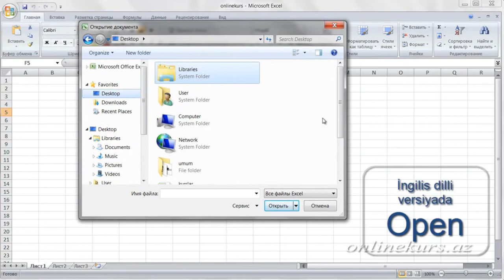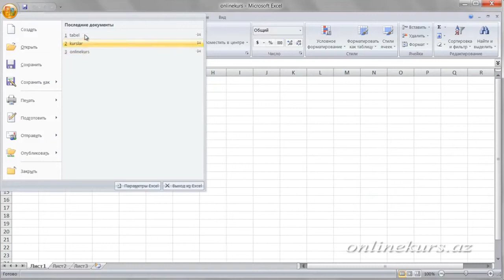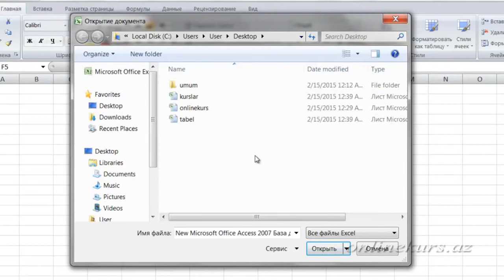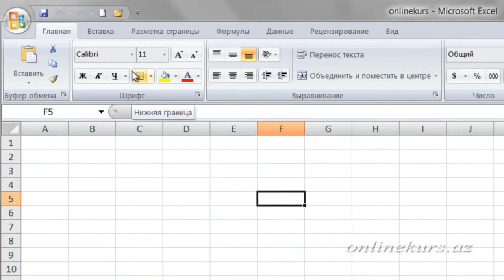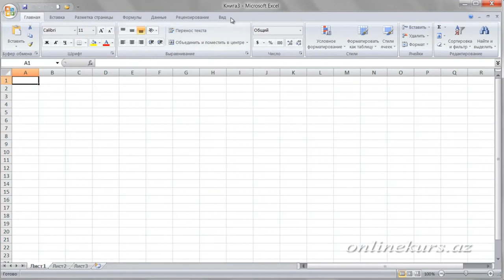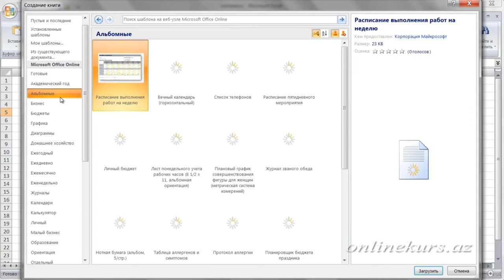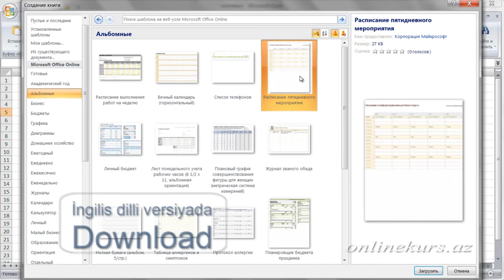Excel proqramı ilə iş. Excel faylının açılması, Excel sənədinin yaradılması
Excel proqramı ilə iş
Bu dərsdən etibarən biz artıq Microsoft Excel faylları ilə işləməyi öyrənəcəyik. Excel faylının açılması, yeni Excel sənədinin yaradılması və əvvəlcədən yaradılmış Excel faylı ilə işləməyi öyrənəcəyik.
Excel faylının açılması
Faylı açmaq üçün "Office" düyməsini sıxırıq, açılan menyudan "Открыть" ( ingilis dilli versiyada "Open" ) əmrini seçirik. Açılacaq pəncərədə faylın yerləşdiyi qovluqdan lazım olan faylı seçib "Открыть" ( ingilis dilli versiyada "Open" ) düyməsini sixiriq, və ya sadəcə olaraq faylın üzərinə 2 dəfə klik edirik.

Siz həmçinin eyni anda bir neçə faylı da aça bilərsiniz, bunun üçün açılacaq faylları seçib "Открыть" ( ingilis dilli versiyada "Open" ) düyməsini sıxmaq kifayətdir.

Daha əvvəllər açılmış faylı açmaq üçün isə Office menyusunun "Последние документы" ( ingilis dilli versiyada "Recent documents" ) bölməsindən açmaq mümkündür. Daha əvəllər işlənilən faylı yenidən açmağın digər üsulu - "Пуск" düyməsini sıxırıq, ardından isə Excel menyusunu seçirik. Bu zaman ən son işlənilən Excel fayllarının siyahısı əks olunacaqdır.

Excel proqramında həmçinin müxtəlif formatlı faylları da açmaq mümkündür. Susmaya görə Excel faylının açılması pəncərəsində yalnız Excel faylları əks olunur. Başqa formatlı faylları açmaq üçün açılacaq faylların tipini əks etdirən düyməni sıxırıq, və oradan lazımı formatlı faylları və ya "Все файлы" ( ingilis dilli versiyada "All files" ) rejimini seçirik. Beləliklə, biz Access verilənlər bazası və ya adi mətn redaktoru və s. kimi faylları da Excel proqramı ilə işləmək üçün aça bilərik.

Excel 2003, Excel 2002 və ya Excel 2000 də yaradılan faylları Excel 2007 də açarkən avtomatik olaraq "Совместимость" rejimi işə düşür və Excel proqramı pəncərəsinin başlıq hissəsində isə "Режим ограниченной функциональности" yazısı qeyd olunur. "Совместимость" rejiminin qoşulması Excel 2007 – nin yeni və genişlənmiş imkanlarının istifadə edilməməsinə zəmanət verir və bununla da Excel in daha əvvəlki versiyaları ilə işləyən istifadəçilər sənədin istənilən hissəsini redaktə edə bilərlər. Onu da qeyd edimki, "Совместимость" rejimində Excel 97-2003 versiyalarında sənədi açmaq, yadda saxlamaq və redaktə etmək mümkün olsada Excel 2007 –nin yeni imkanlarından istifadə etmək mümkün olmayacaqdır.
Excel sənədinin yaradılması
Yeni Excel sənədi Excel proqramını işə salarkən avtomatik özü yaranır. Yeni, boş sənəd və ya müəyyən şablon əsasında yığılan Excel sənədini isə iş prossesi zamanı yaratmaq mümkündür. Bunun üçün "Office" düyməsini sıxırıq və "Создать" ( ingilis dilli versiyada "New" ) əmrini seçirik. Yeni boş Excel sənədinin yaradılması üçün "Шаблоны" ( ingilis dilli versiyada "Templates" ) bölməsindən "Пустые и последние" ( ingilis dilli versiyada "Blank and recent" ) qrupunu seçirik və "Новый документ" ( ingilis dilli versiyada "Blank workbook" ) üzərində iki dəfə klik edirik.

Şablon əsasında Excel sənədi yaratmaq üçün isə "Установленные шаблоны" ( ingilis dilli versiyada "Installed templates" ) bölməsini seçirik və oradan bizə uyğun olan şablonun üzərinə iki dəfə sıxırıq. Bununla da biz şablon əsasında Excel sənədi yaratmış olduq.

Əgər internetə qoşulmusunuzsa o zaman "Microsoft Office Online" bölməsindən istədiyiniz şablonu seçərək yükləyə bilərsiniz. Bunun üçün lazım olan şablon seçilir və "Загрузить" ( ingilis dilli versiyada "Download" ) düyməsi sıxılır. Ola bilsinki şablon yüklənən zamanı kompüterinizə yüklənmiş Excel proqramının etibarlığının yoxlanması üçün müvafiq xeberdarlıq pəncərəsi açılsın. Bu zaman "Продолжить" düyməsini sıxın. Bu xəbərdarlıq pəncərəsinin hər dəfə açılmaması üçün isə çekboksa quş işarəsini qeyd edin.

Excel dərsləri MS. Excel Proqramı ile tanıslıq. Cedvel prosessoru. Excel dərsləri videoların davamı üçün kanala abunə olmağınız, və bəyən düyməsini sıxmağınız xahiş olunur. Excel dərsləri mövzusuna dair suallarınızı kommentlərə yaza bilərsiniz. Excel dərsləri mövzusuna dair tam kursu saytında izləyə bilərsiniz.